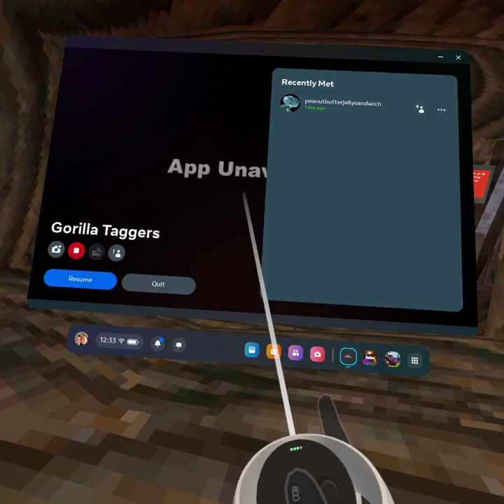False banning is wrong, and here's why